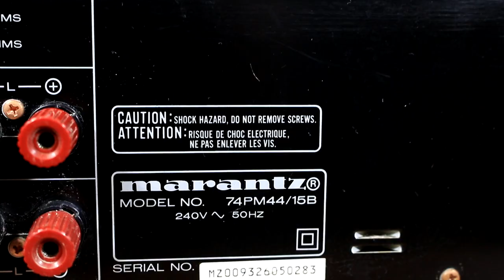Marantz PM-44se Integrated Stereo Amplifier look inside + first look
Marantz PM-44se Integrated Stereo Amplifier look inside video + first look of this old, but still excellent sounding amplifier. This amp is the same old as I am. 90s Marantz stereo amplifier made in Japan. So beautiful, classic Integrated Stereo Amplifier. Simple. but reliable. Sound, that anybody Hi-Fi listener will love! Also good choose are: Marantz PM-50, Marantz PM-40, Marantz PM-40se, Marantz PM-30, Marantz PM-44se, Marantz PM-52 and Marantz PM-68. In this video can see amplifier diagram fully soldered, stereo amplifier disassembly and assembled stereo amplifier.

Specification of Marantz PM-44se amplifier:

- Power output: 43 watts per channel into 8Ω (stereo)
- Frequency response: 20Hz - 20 kHz
- Damping factor: 100
- THD: 0.015%
- Signal to noise ratio: 87dB (CD/AUX)
- Speaker load impedance: 4Ω to 16 ohm
- Dimensions: 420 x 118 x 280mm
- Weight: 10kg

[-] Hазвание видео RU:  Hi-Fi Усилитель интегральный стерео Marantz PM-44se Посмотрите внутри и Первый взгляд

[-] Video nosaukums LV: Integrētais stereo pastiprinātājs Marantz PM-44se - ieskats iekšā un pirmais izskats.:

My Production Equipment gear:
- 2x light tripod & Lighting umbrellas + 4x CFL Bulb Studio Lights  5500K (2x45w +2x115w) + 4x50w LED spotlights